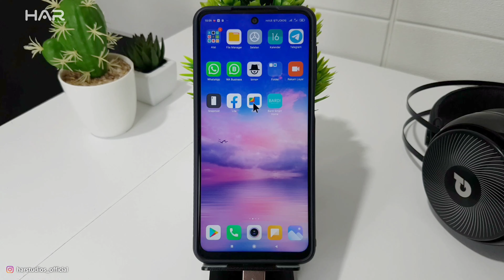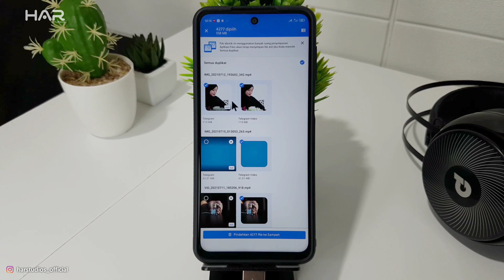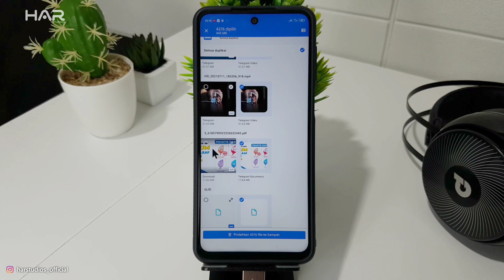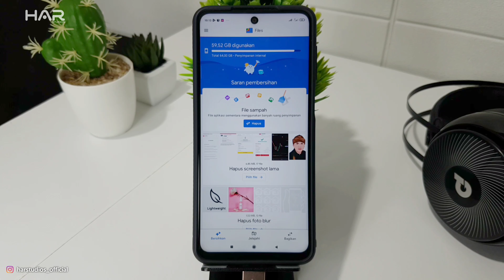Hapus File Duplikat - Solusi HP Lemot Parah dan Memori Cepat Habis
Apakah hp kalian lemot dan memorinya cepat habis? padahal aplikasi dan file sedikit. Salah satu penyebabnya adalah FILE DUPLIKAT.

Di video kali ini kita akan hapus file duplikat dgn bantuan aplikasi buatan Google. Aplikasi ini aman digunakan dan mampu mendeteksi file duplikat yang tersembunyi sekalipun.

⏸ Intip juga video tutorial lainnya siapa tau ada yang kalian cari. Klik disini

Sebagian footage yang ditemukan dalam video ini bukanlah konten asli yang diproduksi oleh HAR STUDIOs. Bagian dari rekaman stok produk dikumpulkan dari berbagai sumber termasuk, pabrikan, sesama pembuat konten, dan berbagai sumber lainnya. Jika ada video milik Anda, dan Anda ingin kami menghapusnya, jangan ragu untuk menghubungi kami di harupatstudio[at]gmail.com
Tautan yang disediakan adalah tautan afiliasi dan kami peroleh dari pembelian yang memenuhi syarat.

BANJIR DISCOUNT !!!
Charger Original Robot Universal Bisa buat hp apa aja.
Rp39900

Athalla ACC -  HEADPHONE GAMING HP X22 X24 X25 - headset gaming x22 1jack free spliter audio - Banyak Bonusnya Harga Awal Rp180.000 Discount 49%

KAMU CUKUP BAYAR Rp91000

Speaker Bluetooth Original Sony SRS-XB01  Extra Bass -   Sony Oficial Store - mic karaoke musik box bluetooth salon aktif bluetooth bass outdoor
Harga Awal Rp399000 Discount 20%

KAMU CUKUP BAYAR Rp499000

{[BISACOD] Gamepad Bluetooth Controller for Android Terios T3 With Holder - Harga Awal Rp145000 DISCOUNT 9%

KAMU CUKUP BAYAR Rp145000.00